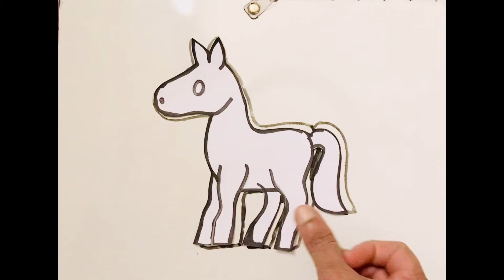How to Make A Rocking Horse~Best Recycle Cardboard Craft~DIY Creative Craft Ideas~Easy and Simple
To make this amazing Rocking Horse you just need cardboard, glue, thread, and some time.

Rocking Snails 🐌 Out of Magazine Paper ♻️

Old2koolnew is a channel that makes creative art from discarded materials. You will learn how to make beautiful art from scrap.
Also You'll find Easy and Simple food recipes

Rethink,Reduce, Reuse, Recycle ♻️ These are the Four great ways to eliminate waste and protect your environment!

Old2koolnew!